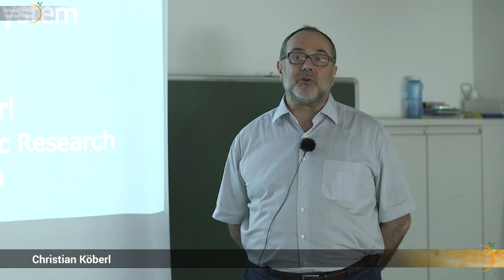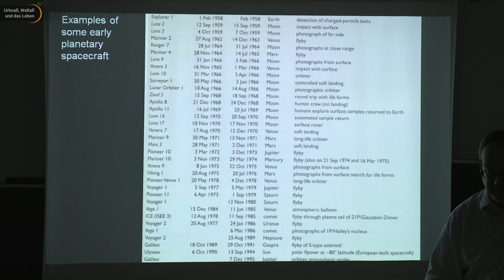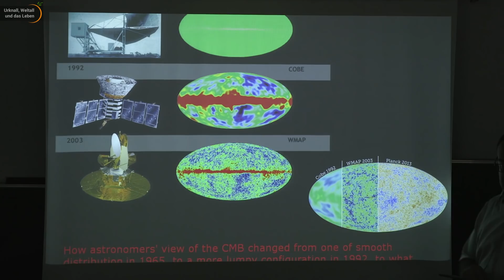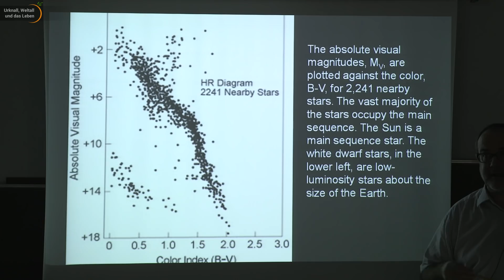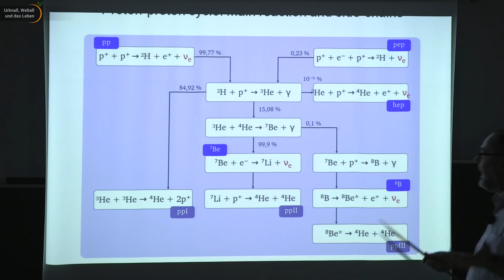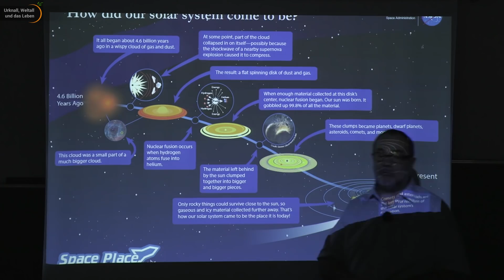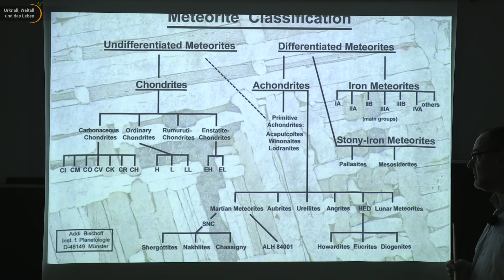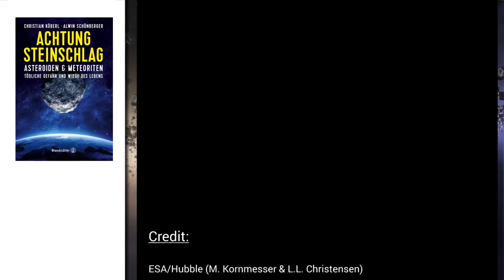Entstehung von Galaxien, Sternen, Planeten, Meteoriten • Planetare Geologie (5) | Christian Köberl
Planetare Geologie: Vorlesung von Christian Köberl im Masterstudiengang der Universität Wien. Themen der 5. Vorlesung:
Entstehung von Galaxien, Sternen, Planeten, Meteoriten.
Woher wissen wir das alles? Beobachtungsmethoden.
Woher kommt die Materie im Sonnensystem?
Nukleosynthese.